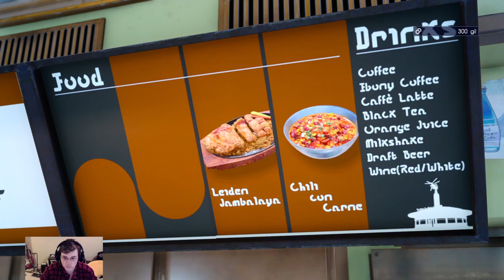FINALLY FINAL FANTASY 15 (Part 1)